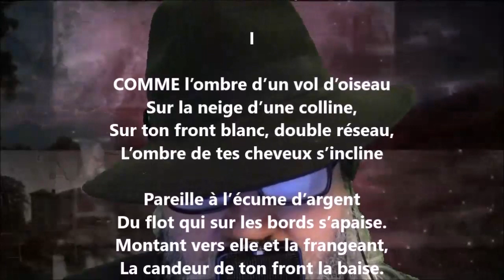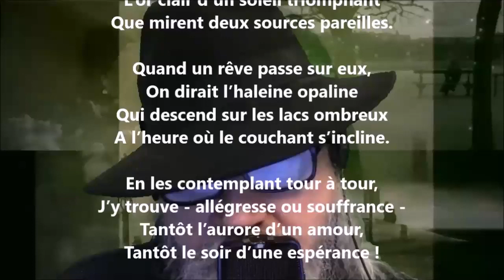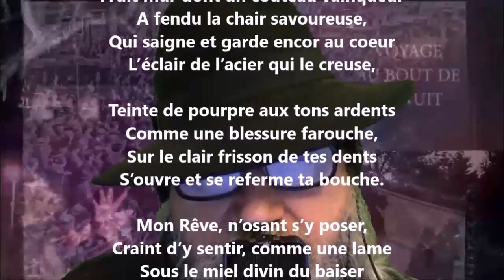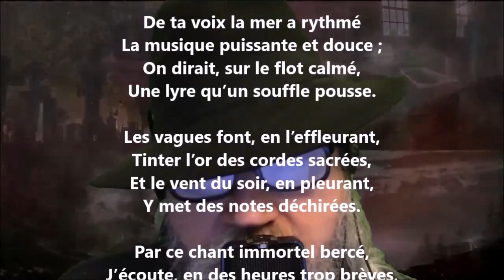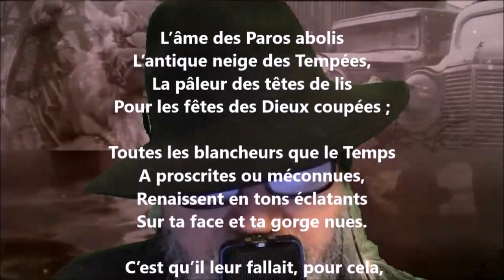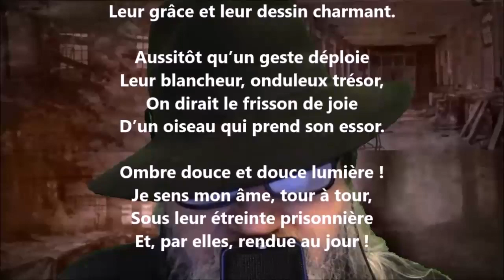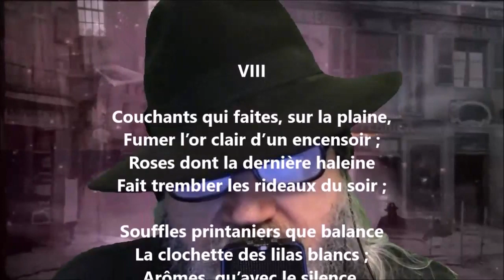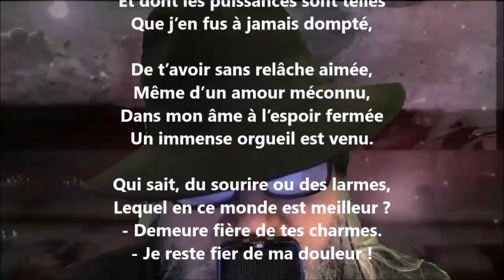Quam pulchra es, amica ! - Armand Silvestre lu par Yvon Jean